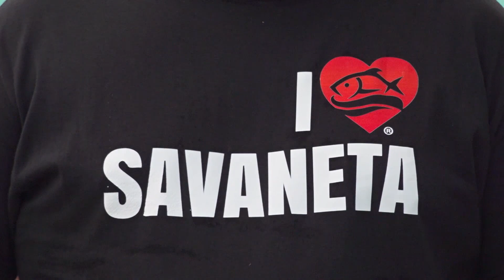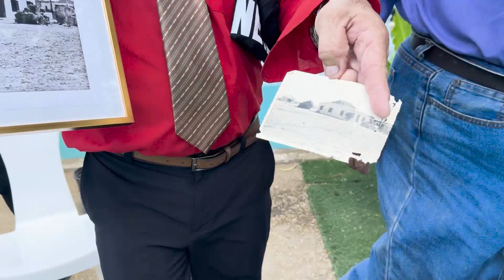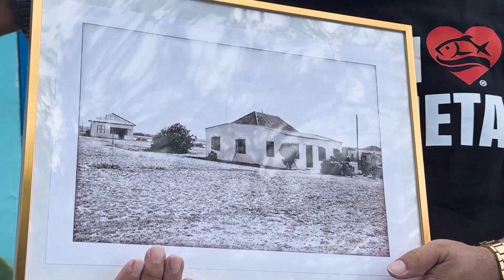Cas Savaneta 65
Norman Thijsen Presidente di Fundacion Savaneta Prome Capital a indica den un entrevista cu awe ta un dia special pa e fundacion pero tambe pa e famia Angela di e cas Savaneta 65. A finalisa cu e restauracion di e cas di antaño aki. Esaki ta parti di e proyecto di e fundacion caminda tiki tiki ta restaura casnan antaño den Savaneta, cu e meta di atrae turista, pero tambe agrega balor cultural. Sr Norman Thijsen ta elabora mas riba e cas Savaneta 65